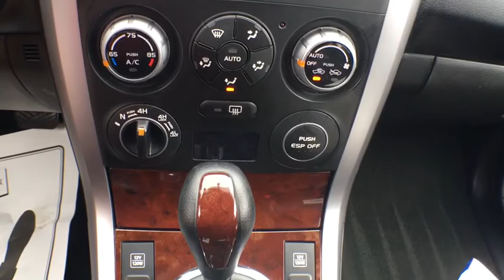2006 Suzuki Grand Vitara Jeannette, Greensburg, Pittsburgh, Irwin, Murrysville, PA 05285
Used 2006 Suzuki Grand Vitara available in Jeannette, Pennsylvania at Pinnacle Auto Sales. Servicing the Greensburg, Pittsburgh, Irwin, Murrysville, PA area.
2006 Suzuki Grand Vitara Luxury 4WD - Stock#: 05285 - VIN#: JS3TD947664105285

Pinnacle Auto Sales
6422 State Route 30
Jeannette PA 15644

This vehicle is locally serviced by a licensed and qualified automotive mechanic shop as well as locally cleaned and/or detailed. Because of this certification process most of the vehicles come with warranty to ensure a pleasurable experience with your newcar.This vehicle was acquired locally andhas a great history and crazy low miles!! Hard to find in this price range with 46k miles. Don't delay!